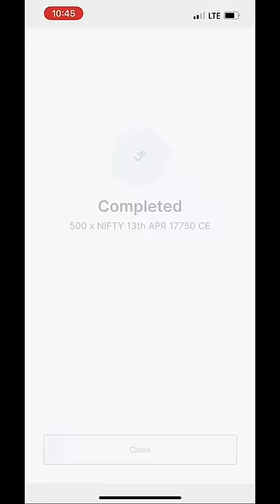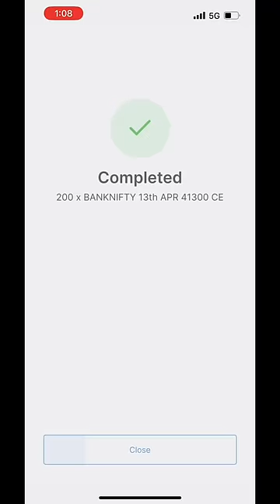Banknifty ने आज Rula दिया ₹25000 Profit Live trading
₹25000 Live trading | options trading live | Nifty live trading